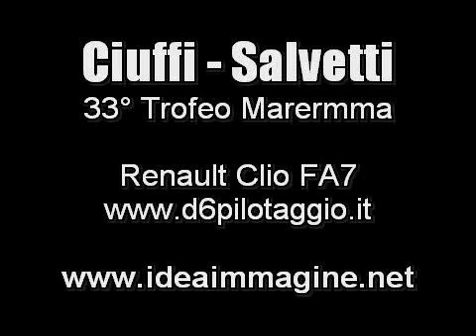Trofeo Maremma 2009: Paolo Ciuffi - Riccardo Salvetti